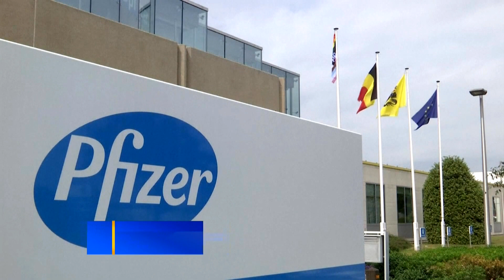FDA Advisers Endorse Pfizer Booster Shots For Elderly And High-Risk Americans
An FDA advisory panel has overwhelmingly rejected emergency use authorization for a third dose of Pfizer's COVID-19 vaccine for people ages 16-64, but has approved the booster shots for people 65 and older or at high risk.